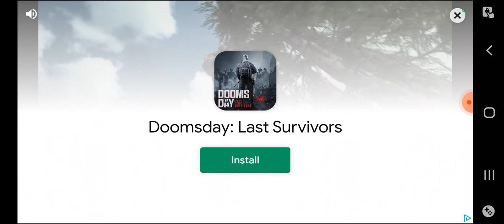Running from freddy and bonnie! (joy of creation remake)